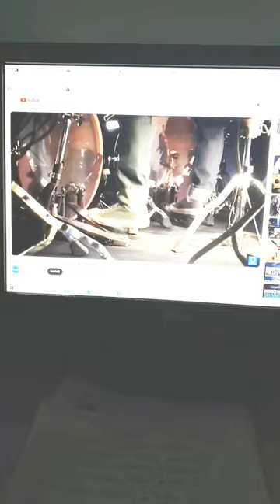Cats Love drumming😂🐱🥁 yes is my cat, like drummer like cat😁